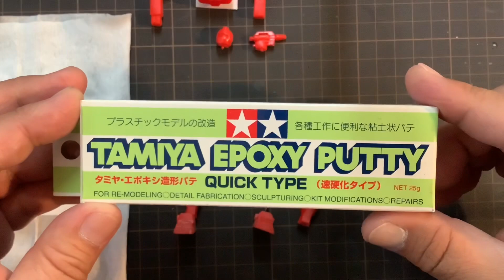【ガンプラ】ガンダム 情景模型 に付いている ジム の 下半身を 改造 します❗️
ジオラマ の続きです。ガンプラ